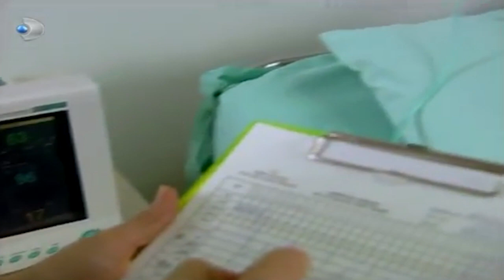Cezaevinde Yardım! - Gümüş 41.Bölüm